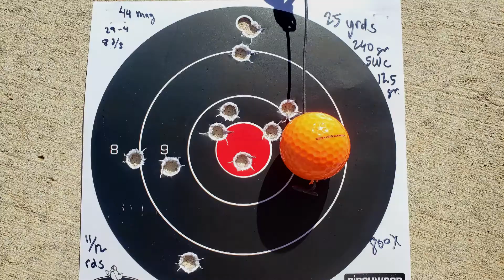Shooting the Smith and Wesson Model 29-4 Classic Hunter 8 3/8" 44 magnum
First time  shooting the gun after having changed the hammer spring with wolff reduced power rib mainspring and trigger rebound slide spring. 44 magnum loads with 240  gr MBC 0.432 hytek coated SWC with 800X.